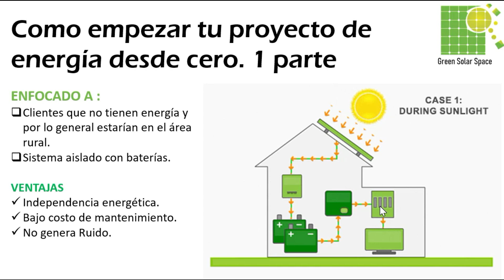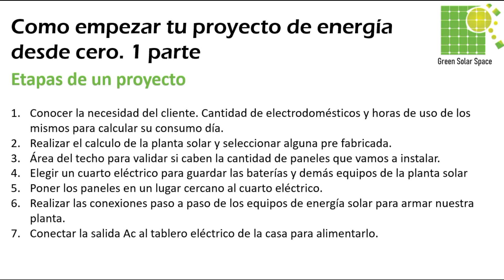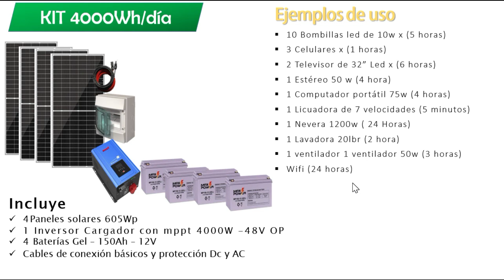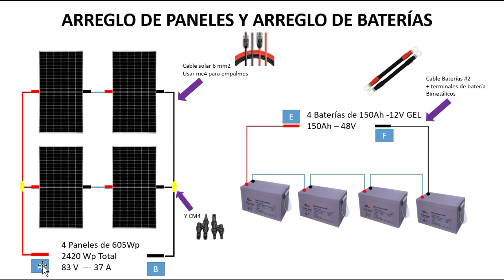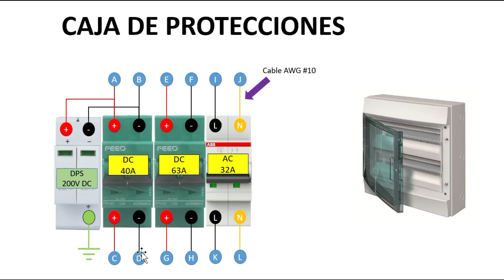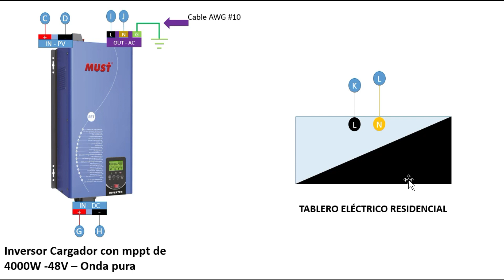✅Como empezar un proyecto de energía Solar desde cero P1 #7 Conexión de equipos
Que tal familia en esta ocasión vamos a empezar desde cero un proyecto con paneles solares y te voy a contar como hacerlo.

Muchas gracias a todos los que nos envían supers stickers y donaciones sin ustedes no podríamos seguir acá.

🌎Contacto🌍

Así vamos en esta saga de videos de como empezar un proyecto de energía solar desde cero.

Video #1 de esa saga de videos